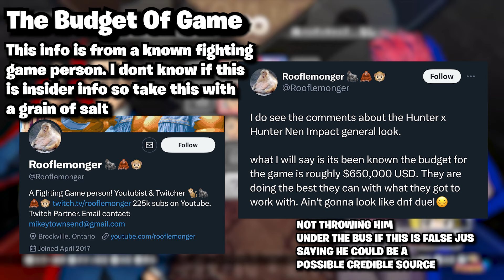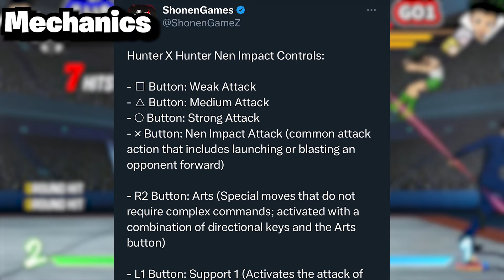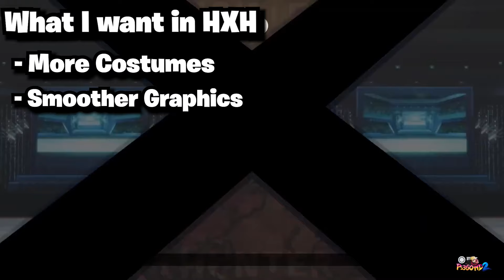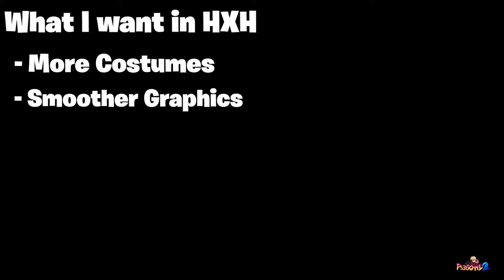Review On Hunter X Hunter Nen Impact Gameplay (THIS GAME LOOKING GOOD!!!!!)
EVERYTHING SAID IN THIS VIDEO IS A JOKE AND NOT TO BE TAKEN SERIOUSLY